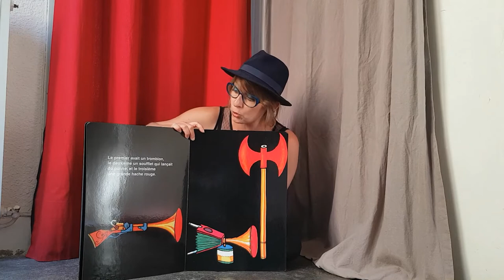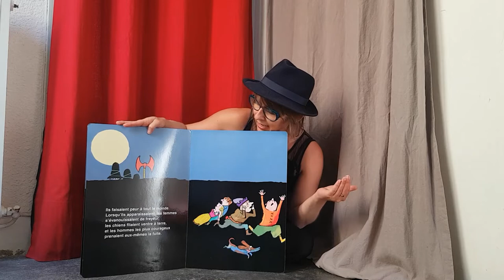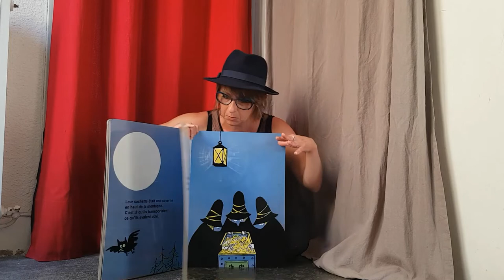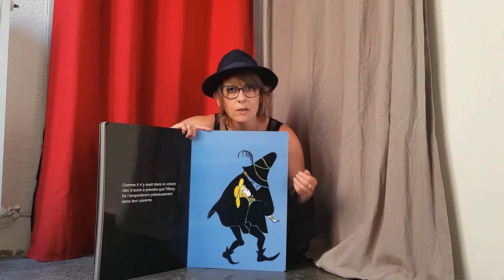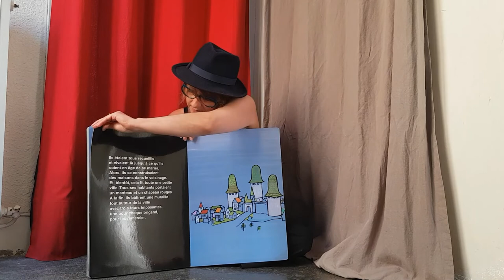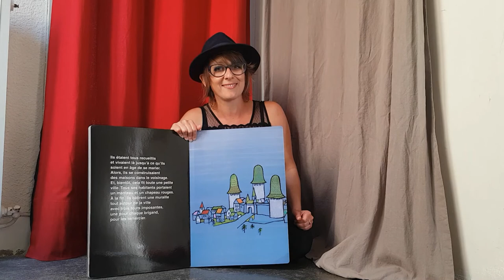Les trois brigands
Chers petits lecteurs de la Médiathèque ESQALE : vous ne pouvez plus venir nous voir, alors on vient chez vous :) Voici la quatrième vidéo de la mini-série « Contes à la maison », où il est question d'une sombre histoire de sombres brigands... enfin ça! c'est ce que Tomi Ungerer veut bien vous faire croire!
"Les trois brigands", de Tomi Ungerer, L’école des Loisirs